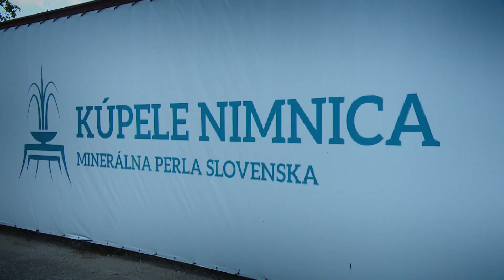Zľavomatová polícia - Kúpele Nimnica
Najnovší diel Zľavomatovej polície zavial Aleša s Kikou do Nimnice, kde objavili úžasné kúpele.
Súhlasíte s ich hodnotením? Urobte si názor sami